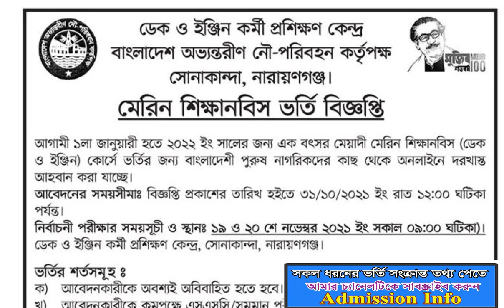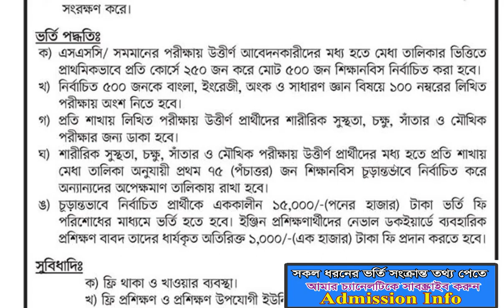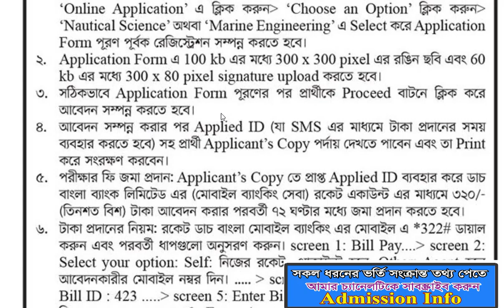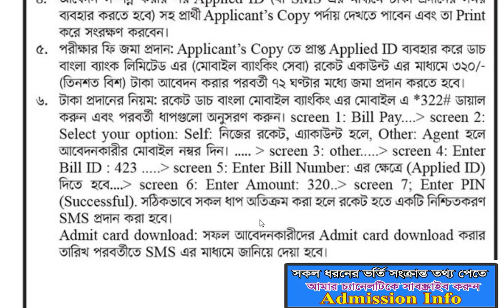Merin admission circular 2021, মেরিন ভর্তি বিজ্ঞপ্তি ২০২১, ডেক ও ইঞ্জিনকর্মী প্রশিক্ষণ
মেরিন ইঞ্জিনিয়ারিং ভর্তি যোগ্যতা ২০২১
বাংলাদেশ মেরিন একাডেমী ভর্তি বিজ্ঞপ্তি
মেরিন একাডেমী ভর্তি পরীক্ষার প্রশ্ন
মেরিন ইঞ্জিনিয়ারিং পড়ার খরচ
নারায়ণগঞ্জ মেরিন ভর্তি
মেরিন ইঞ্জিনিয়ারিং ভর্তি পরীক্ষা